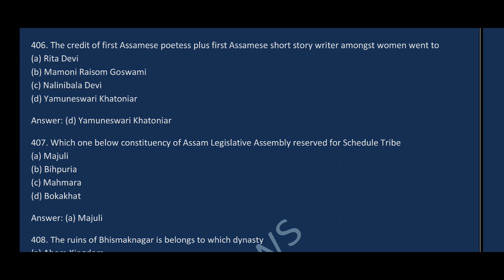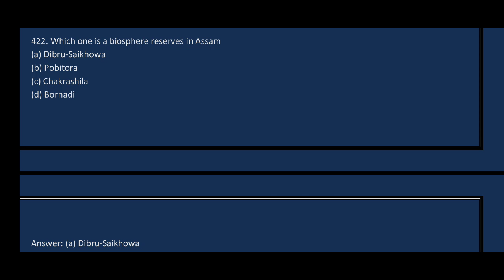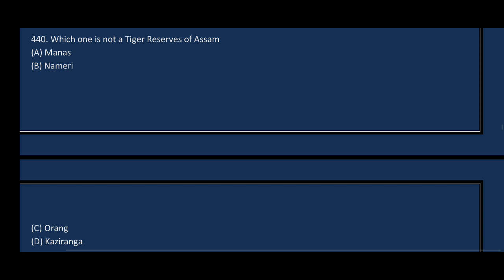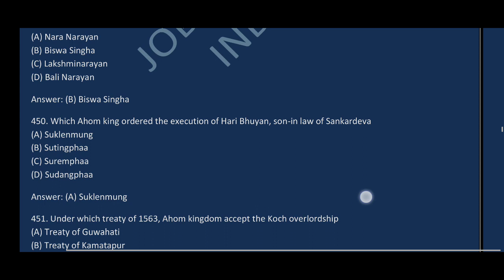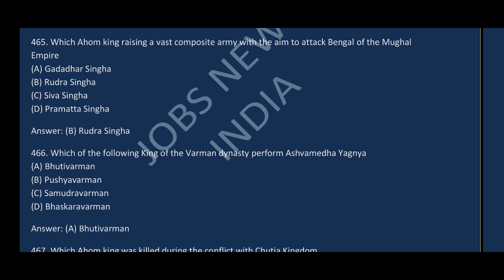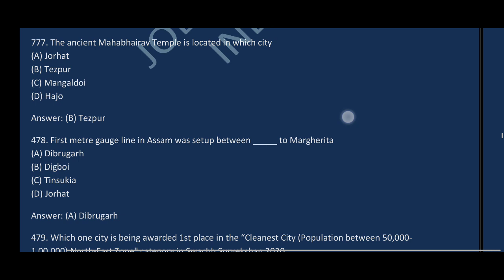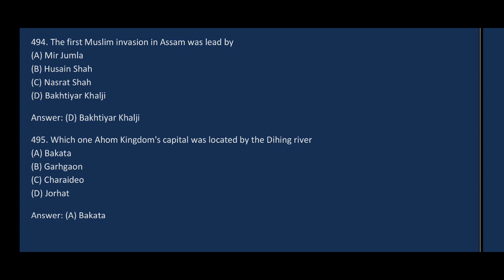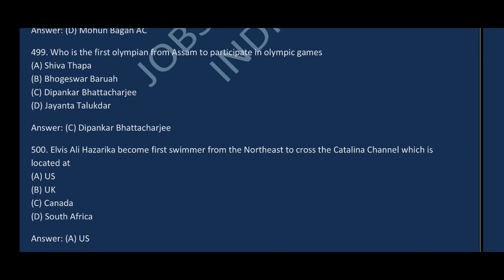Assam General Knowledge (Part - V): 100 MCQs with Answers [For all Competitive Exams]